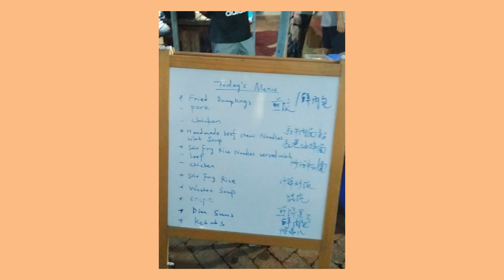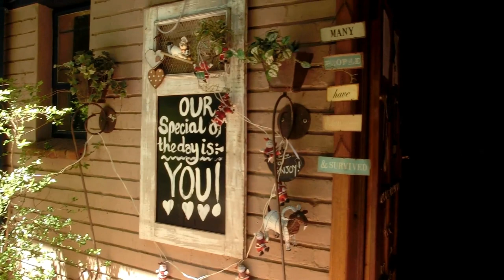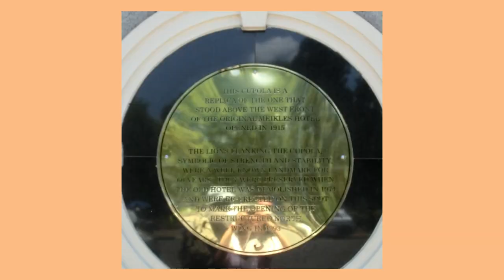YAMEN 19/20 VLOG | Harare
Halo! My name is Mia and I am a YAMEN program participant from Indonesia. With MCC I will be serving in Bulawayo, Zimbabwe for 11 months. To share updates with my family and friends back at home, I am planning to make as much vlogs as I can.

Last weekend we went to Harare for a short getaway. We ate a lot of food not available in Bulawayo, and to just be chill and relax.

Created by HaloMia :)